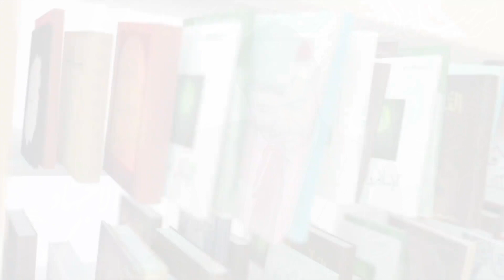د. مقبول: نستفيد من حكمة الآخر في سعينا لتحقيق أخلاق العدل والإحسان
ندوة “سؤال الأخلاق في فكر الإمام عبد السلام ياسين وسيرته
بمدينة سلا صباح يوم الأحد 18 ربيع الآخر 1441ه الموافق لـ 15 دجنبر 2019م